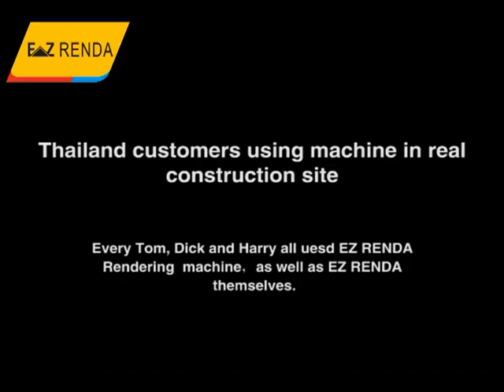Gypsum Rendering Machine-Wall plastering machine Thailand Customers use application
Gypsum Rendering Thailand-Wall plastering machine Thailand  Customers use rendering machine application
Wechat: EZ RENDA